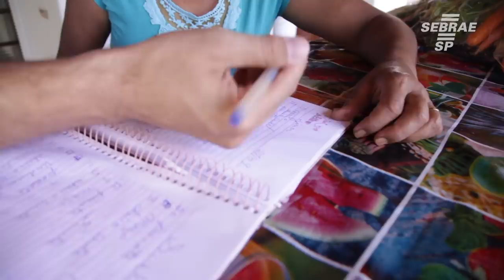Saiba como o Sebrae-SP auxilia empreendedores no agronegócio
Quer saber como o Sebrae-SP trabalha no agronegócio? Confira o vídeo e veja como são os projetos e orientações para a área do agronegócio!

Para mais informações, acesse ou ligue em 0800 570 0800